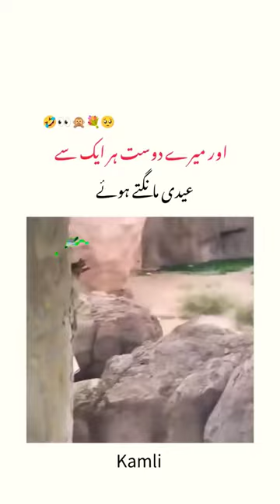April 11, 2024